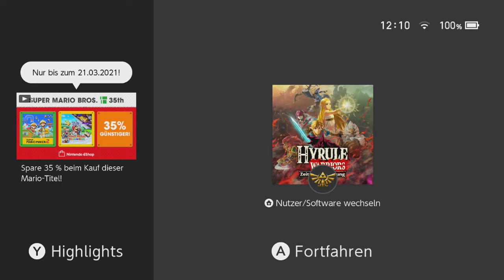[64] Vah Rudania gegen doofe Felsklumpen || Hyrule Warriors - Zeit der Verheerung (Blind)